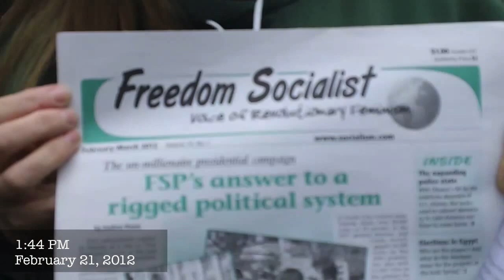20120221 freedom socialist feminist newspaper at psu rally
freedom socialist